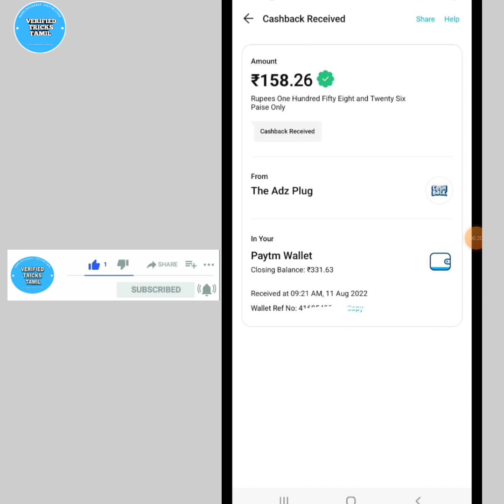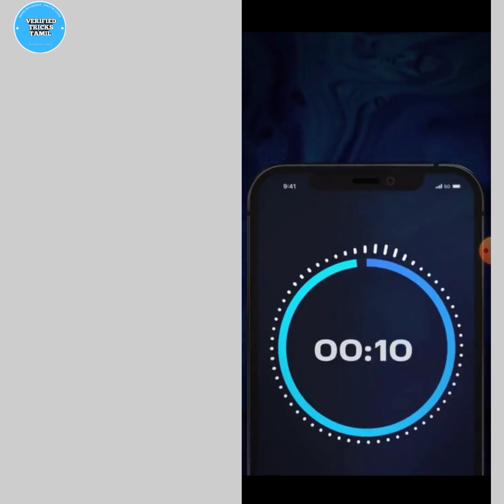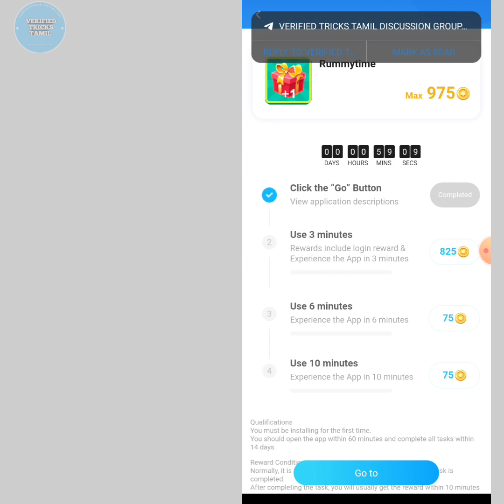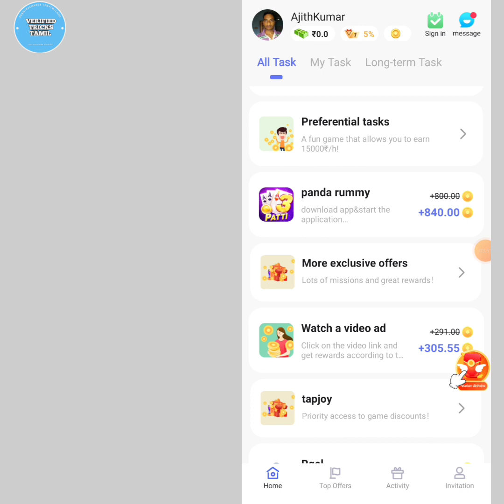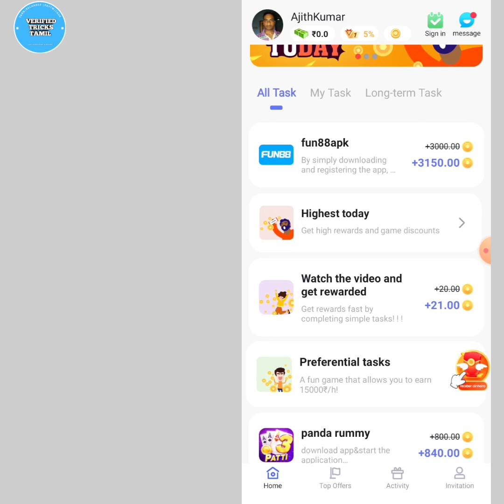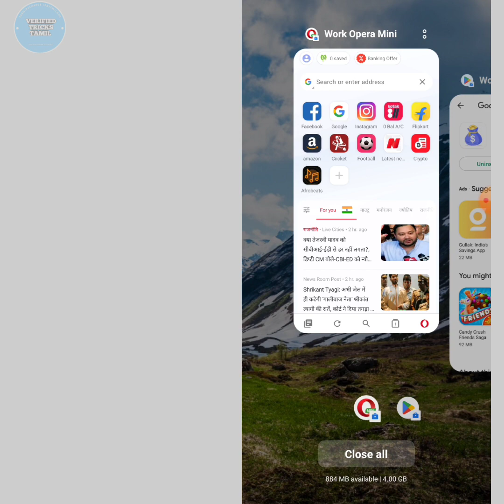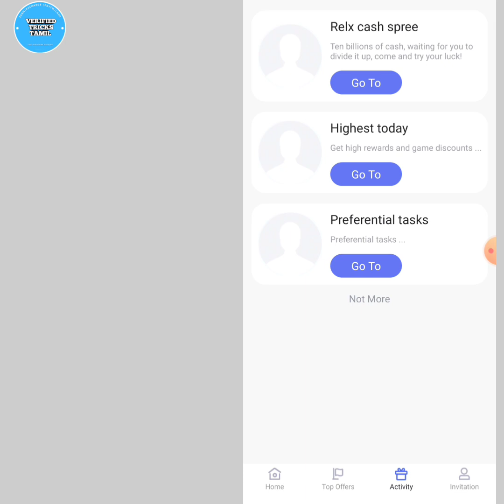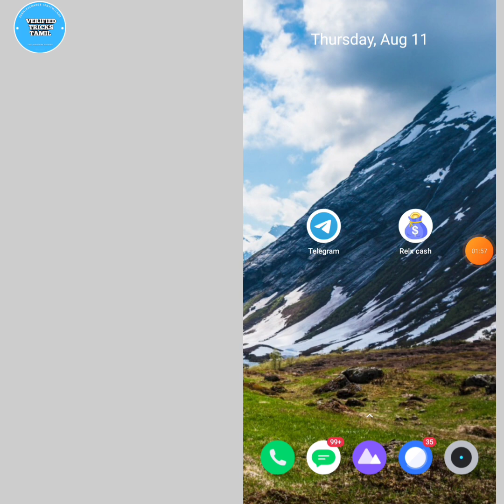EARN ₹158 INSTANT PAYTM | RELAX CASH APP UNLIMITED TRICK | NEW PAYTM CASH EARNING APPS TAMIL 2022